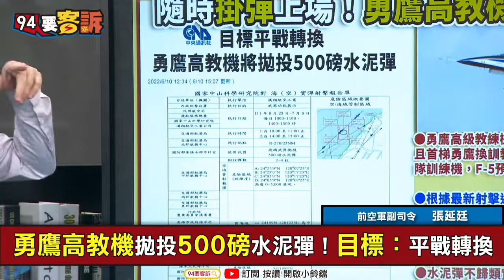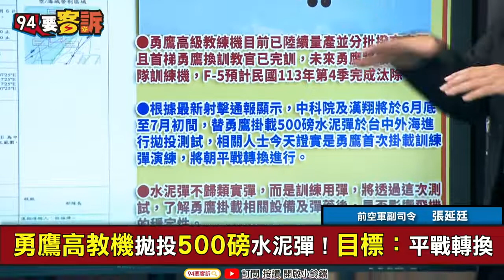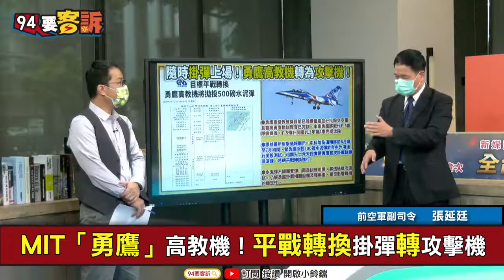【@94politics】勇鷹高教機拋投500磅水泥彈！張延廷：測試掛彈重心+氣動力！五大訓練目標：戰時執行攻擊！│政常發揮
【94要客訴】勇鷹高教機拋投500磅水泥彈！張延廷：測試掛彈重心+氣動力！五大訓練目標：戰時執行攻擊！

主持人 鍾年晃｜前空軍副司令 張延廷

中國新加坡將恢復軍演！國軍戰略恐被「摸透」？
美台「蒙特瑞會談」聚焦軍售案！顧立雄領軍對話
勇鷹高教機拋投500磅水泥彈！目標：平戰轉換
MIT「勇鷹」高教機！平戰轉換掛彈轉攻擊機
游錫堃苦勸：雲峰飛彈可打到北京！侵台前請三思
雲峰飛彈打北京？游說法昇高衝突？會有嚇阻力？

友邦連結區
◎ 訂閱【三立新聞網】最新影片搶先看